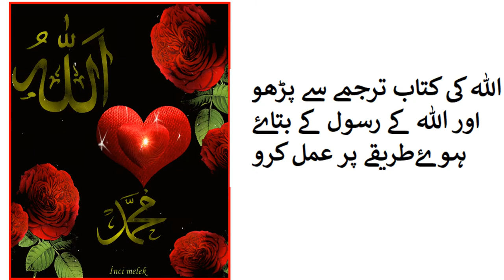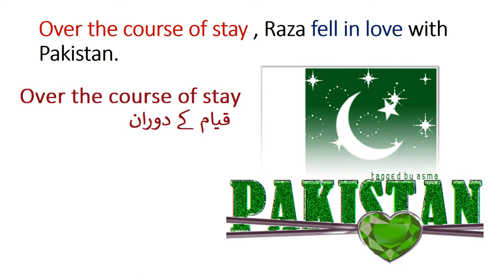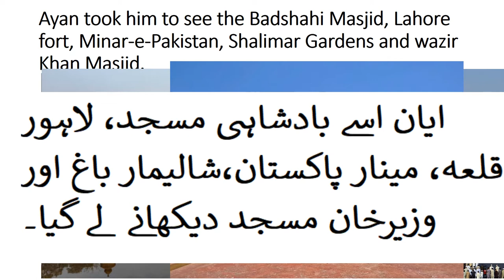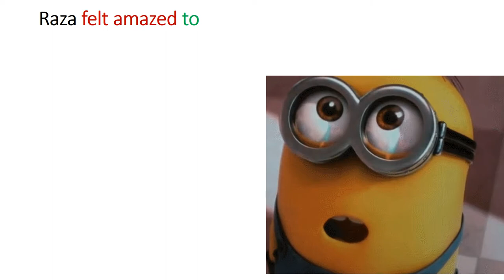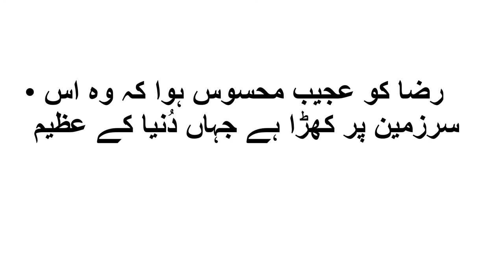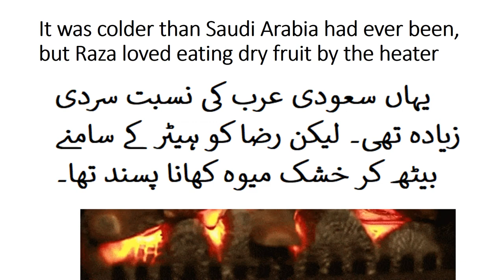Raza trip to Pakistan/Lesson 4 in Urdu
Pakistan home school present n this video for learning basic English of class 4 Punjab text book board of Pakistan. Because Urdu is our national language and English is difficult for kids attending govt school because they come from low socioeconomic background. So that is why main language of instruction used in video is Urdu. one can videos on all subjects from class 1 to class 5 including Urdu, English, Math and science. you can find us on Facebook page Pakistan home school  and website pakistanhomeschool.com.